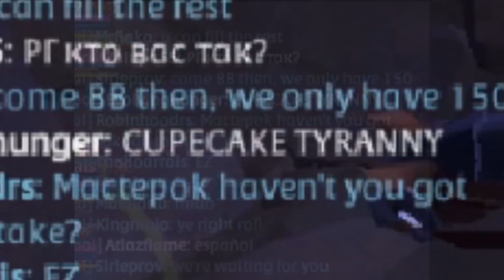Albion Online - SQUAD VS. OOPS! Talk Shit Get Hit!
OOPS Talked Shit. Got Hit.

Song: Joyner Lucas - ISIS (Ft. Logic)